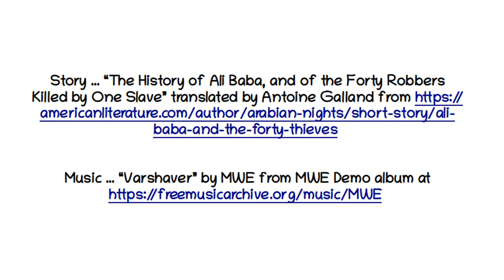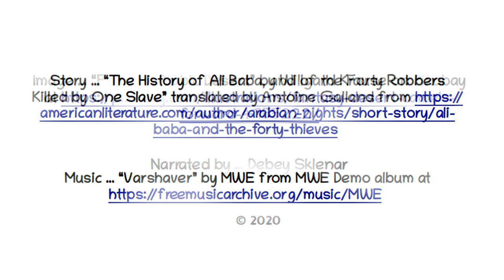Ali Baba and the Forty Thieves, Number 4 of 12in20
The classic tale of Ali Baba and the 40 Thieves (the English translation from a version titled "The History of Ali Baba, and of the Forty Robbers Killed by One Slave" from the Arabian Nights) as read by Debey Sklenar for #4 of 12in20.